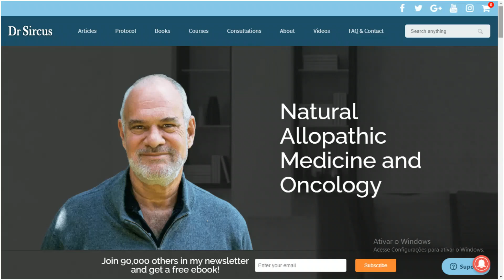Iodine - Understanding It's Healing Power (2023)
Iodine is necessary for the proper function of many of the body’s tissues including the breasts, pancreas, brain, stomach, adrenal glands, skin, salivary glands, and cerebral spinal fluid. Iodine deficiency can lead to a dysfunction of these tissues and cause symptoms such as dry mouth, dry skin, reduced alertness, brain fog, fibromyalgia, fibrocystic breasts, and many others. Some studies have shown that iodine deficiency leads to a higher risk of developing various cancers, especially of the breast, prostate, and ovaries. Do not wait for any of these symptoms to arrive, everyone today will benefit from higher iodine intake.

Humans tolerate large doses of iodine. The ultra-high doses that were used a century ago are helpful in medical emergencies—specifically when facing antibiotic resistant infections, viruses and stubborn fungal and yeast infections. Iodine’s true role—making up more than 1/2 of the body’s Immune System—is not well understood. Deficiencies in iodine have a great effect on the immune system and its response to infectious diseases including cancer, which in many cases, up to 40 percent, are caused by infections.